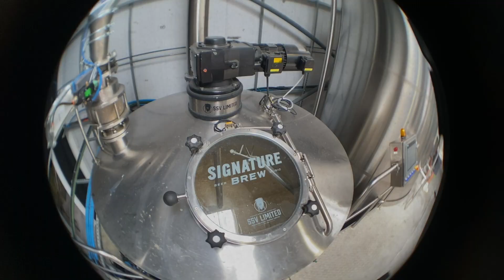Sports Team x Signature Brew - Long Hot Summer Collab Beer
Find out more about the beer: signaturebrew.co.uk/sportsteam

Light, crisp and floral, Long Hot Summer lager was dry hopped to add subtle lemon notes, delivering an aroma hinting at freshly cut grass. It doesn’t get more summery than this… what are you waiting for?